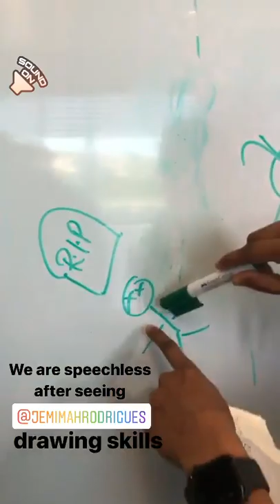Best stories ICC (@icc) daily selection 🔥 2/15/2020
🔥 TOP instagram stories of ICC (@icc).